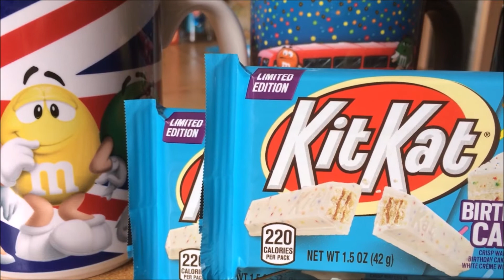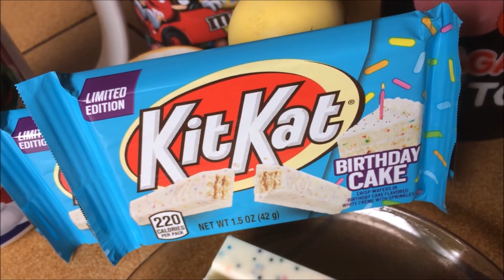KIT KAT Birthday Cake - Usfoods72 USA.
American KIT KAT Chocolate, Birthday Cake flavour.
Le meilleur des Etats-Unis est sur Usfoods72 !!!
Chocolat Américain KIT KAT au gout Gateau d'Anniversaire.